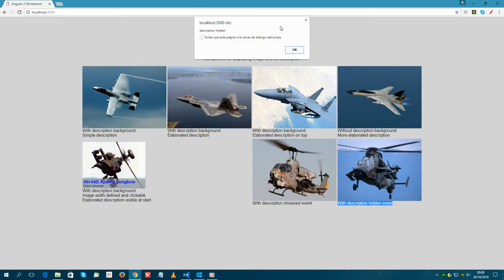Angular 2 component: bz-img-desc